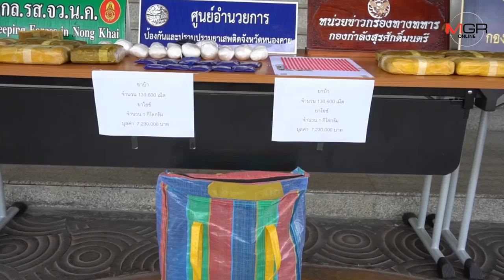รวบเครือข่ายค้ายาบ้าสองผัวเมียชาวโพนพิสัย ผัวหนีรอด-ยึดของกลาง1.3แสนเม็ด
2019/06/27 รวบเครือข่ายค้ายาบ้าสองผัวเมียชาวโพนพิสัย ผัวหนีรอด-ยึดของกลาง1.3แสนเม็ด

หนองคาย-ทหารบุกรวบเครือข่ายค้ายาบ้าสองผัวเมียชาวโพนพิสัย แต่ผัวเผ่นหนี ทิ้งเมียไว้ให้ถูกจับ ยึดของกลางได้ 130,600 เม็ด - ไอซ์ 1 กิโลกรัม รับสารภาพรับยาบ้าจากฝั่งเพื่อนบ้านมากระจายต่อ ได้ยาบ้าเป็นค่าจ้างแทนเงิน